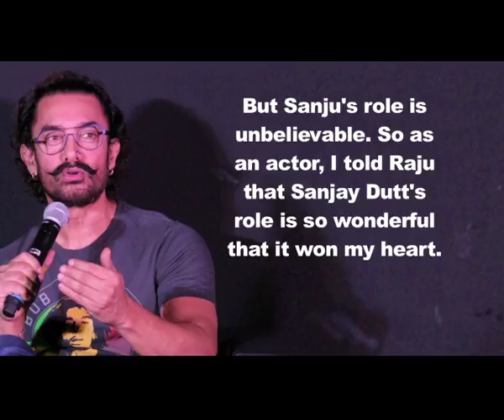Aamir REJECTED Sanju wanted Ranbir role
Bollywood superstar Aamir Khan says he was offered to play the role of late Sunil Dutt in Rajkumar Hirani's "Sanju", the upcoming biopic on actor Sanjay Dutt, but he refused it only because he wanted to essay the title character. Aamir interacted with the media on Wednesday. Aamir, who has clocked 30 years in the film industry, finds Ranbir a good actor and he is confident he must have done well in the film.